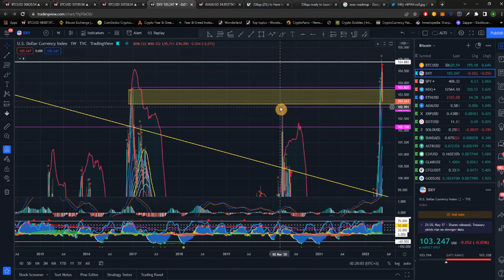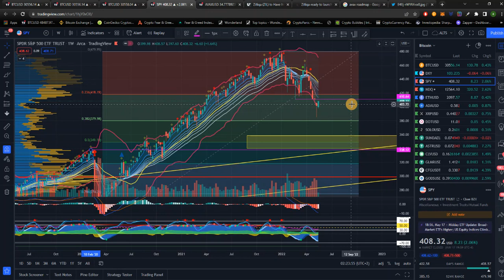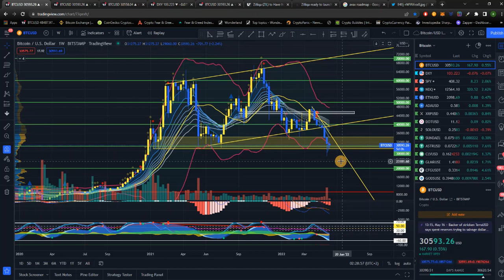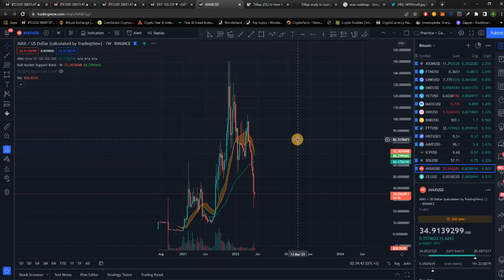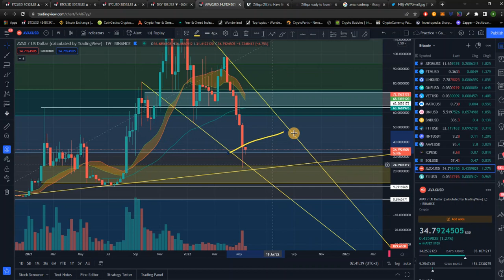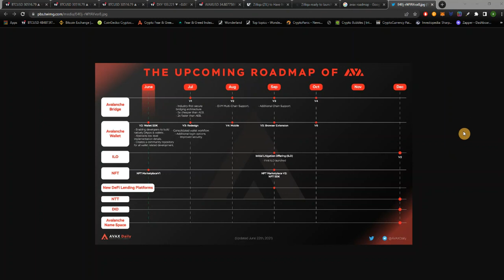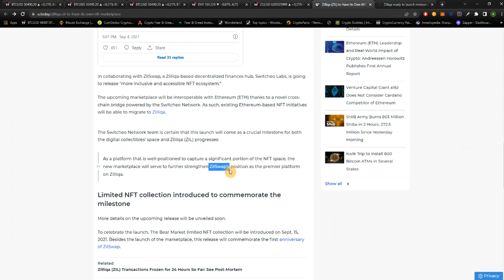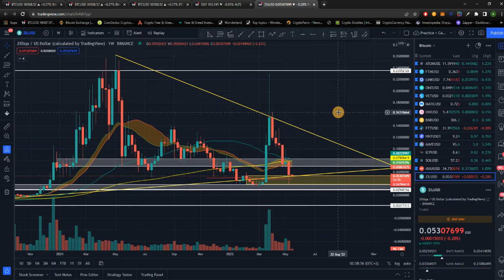BTC, AVAX & ZIL Дневна анализа 18.05.2022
По многу барања за донации за нашата работа како Крипто канал ви ги доставуваме aдресите за донации за нашата иницијатива Македонци за Македонци. Сите средства ќе бидат донирани за помош на наши сограѓани во Македонија за што ќе бидете известени со слики на нашата FB страна. Случајот за кој ќе бидат донирани средствата овој месец/период исто така е објавен на нашата FB страна:

BTC
3F1YGWnKdSjPWqt9YNBpdtg2mYpodezhq8

ETH
0x6dd848feb9804d86beacb8a3cdf8d20ed9fe6353

ADA
addr1q83q3uq2jfy3ca4xcfy9mr3j5vqry487vwqwayau29hqvcxjmcyu4ukqy0hzuk35cz97dt3snx93dehhc8pm2z85s7lqn3uqn6

DOT
15dCx5mn1hFG6rJ26SACzH72LqwaVhZ3FSza8bFzFjjoBbDR

BNB
bnb1ra3c8dt28vq3x75m8zmg0tdr6fg36r5qkwepfu

BTC движење на цената на пазарот и нејзин влез во нашето акумулационо поле како и колку блиску сме до дно на цената. Погледнете ја техничката анализа на AVAX и ZIL на ваше барање по POLL-от спроведен на Крипто Револуција како последни победници. Во анализата се опфатени и DXY - индекс за вредноста на доларот и SPY - S&P 500 индексот.
Се надеваме овој материјал ќе ви помогне во вашите истражувања на пазарот. Ова е исклучиво едукационен материјал, ве молиме не го сметајте за финансиски совет. Направете сопствено изтражување за вашите инвестирања и советувајте се со брокери или финансиски професионалци доколку имате потреба од стручно мислење за вашите инвестиции...
Ви благодариме на вниманието посветено на нашиот материјал и би ве замолиле да ни помогнете во проширување на оваа материја со нејзино споделување до лица  кои знаете дека би имале корист од истата како и со субскрипција на нашиот канал доколку сакате да добивате вакви материјали во иднина и лајк и коментар кога имате некое барање или мисла во однос на нашите видеа. Со почит - Тимот Крипто Гемиџија